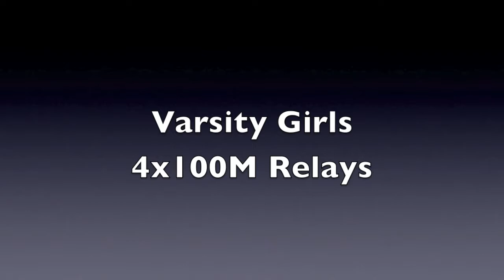Varsity Girls 4x100 Races @ Orange County Track and Field Championships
Steve Brouwer's race videos from the Girls 4x100 @ the 2014 Orange County Championships